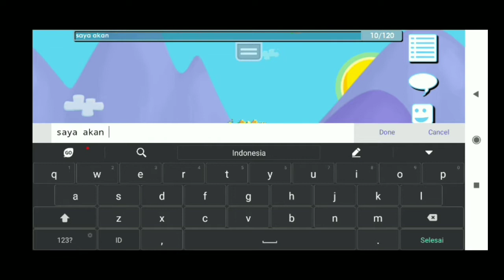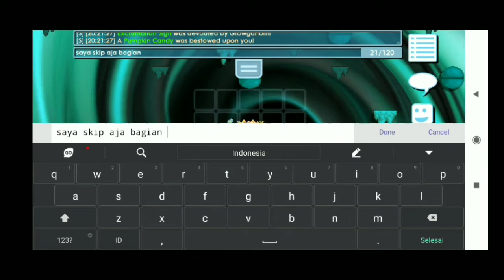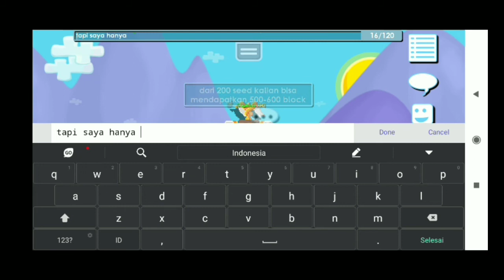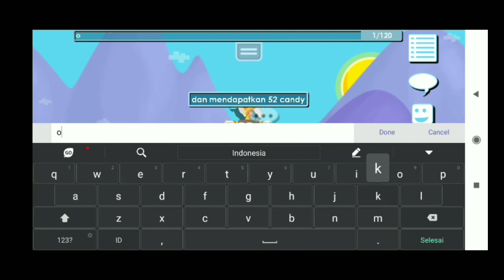Profit tons wls | Growtopia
Video kali ini saya membagikan cara profit dengan drop rarity 5-9 di growganoth

~ Semoga membantu dan bermanfaat ~